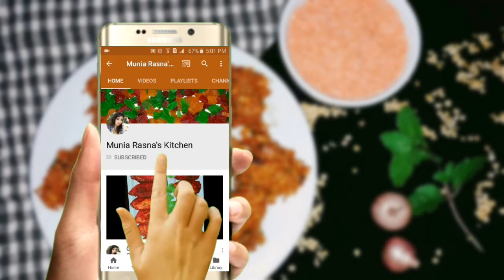Muskmelon Smoothie Recipe|Bangir Smoothie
Muskmelon Smoothie Recipe.                                                                      Facebook Group